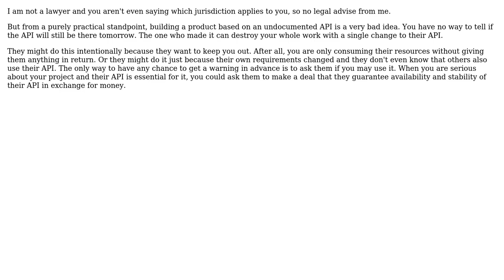Software Engineering: If I find a public web API am I allowed to use it in my application?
With thanks & praise to God, and with thanks to the many people who have made this project possible! You are responsible for your own actions.